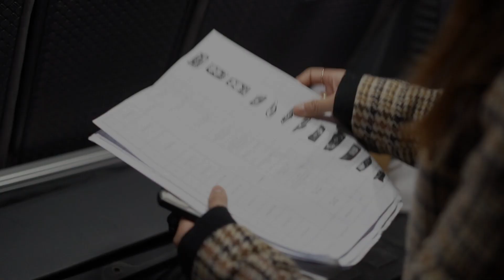New Design Rear Trunk reading light for land rover defender L663 by Summer Auto Parts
Summer Auto Parts
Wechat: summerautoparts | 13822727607